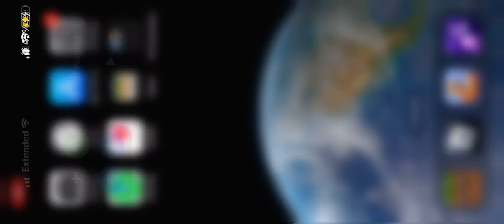Guest goes flying